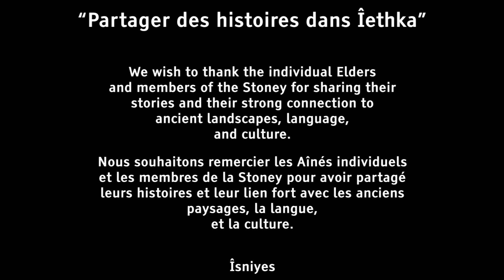Clarice - Tatâga Mânî Returns